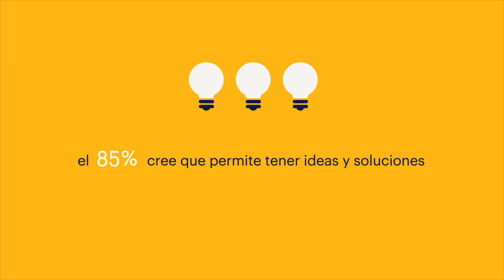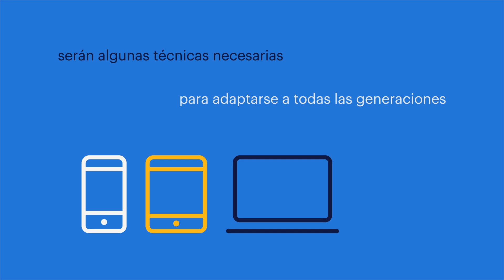Randstadworkmonitor | Convivencia generacional: ¿qué ventajas tiene?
¿Qué beneficios tiene la convivencia de distintas generaciones en las empresas y cómo favorecer su desarrollo? Conoce los principales datos del estudio Randstad Workmonitor del segundo trimestre de 2018.